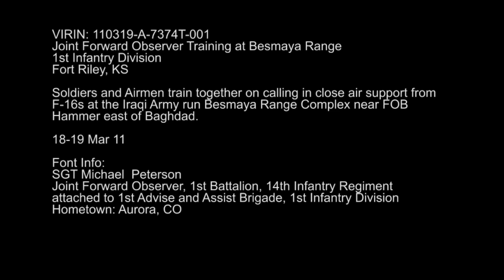JFO Training.mov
Soldiers and Airmen train together on calling in close air support from F-16s at the Iraqi Army-run Besmaya Range Complex near FOB Hammer east of Baghdad.